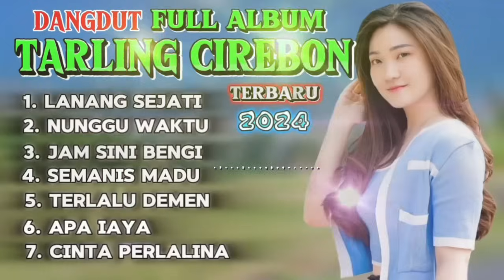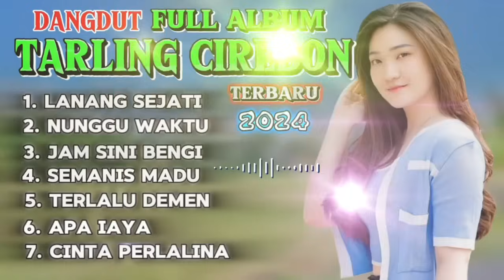TARLING DANGDUT CIREBON FULL ALBUM NONSTOP || LAGU DANGDUT PANTURA CIREBON INDRAMAYU TERBARU 2024